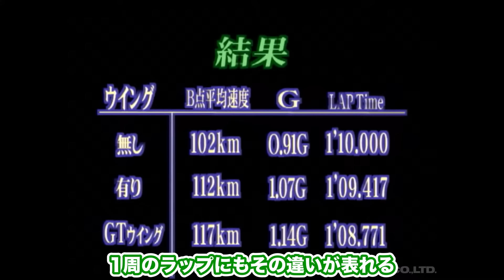【ダウンフォース】GTウイングでどれだけ変わる！？ラーマン山田の人体実験 ！！本物か見せかけだけのシロモノかは走ってみればわかる【VIDEO OPTION切り抜き RE雨宮 FD3S】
市販車に装着されるGTウイングに意味はあるのか？
ちゃんと効いているのか？
ラーマン山田が自らのドライビングで徹底検証！
また、GTウイングがなかった時代のラーマン山田ドライブ S14 谷田部最高速テストの模様も収録。

【チャプター】
00:00 オープニング
00:22 プロローグ
01:39 ラーマン山田の人体実験 GTウイング編
06:11 GTウイング装着のチューニングカーたち
10:06 谷田部 オートサービスMORI S14 ラーマン山田 大クラッシュ
12:10 感想
12:40 エンディング

谷口信輝 全開アタック ！ 1000馬力 仕様の GT-R が 峠 を 全開走行 ！ ～ 2015 MHヒルクライム ～ Motorhead Hill Climb 2015

ドライバーは74歳!? GR SUPRA × SKYLINE 400R 最高速テスト【新作】/ GR SUPRA × SKYLINE 400R MAX SPEED TEST!!

チューニングカー 谷田部 最高速 の歴史 【ENG Sub】 / The history of maximum speed test in YATABE.

▼使用画像
オープニング